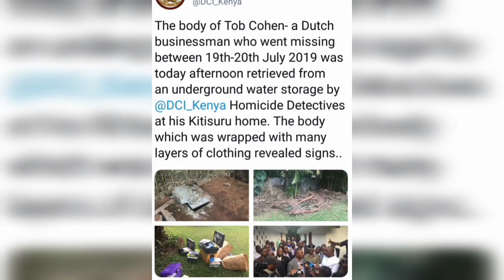Tob Cohen's Body Found Inside A Septic Tank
The body of Tob Cohen, the dutch billionaire who had been missing has been recovered. the DCI recovered his body inside a septic tank at his Kitusuru home. His estranged wife Sarah Wairimu Kamotho stands accused for murder. She is being represented by lawyer Philip Murgor.